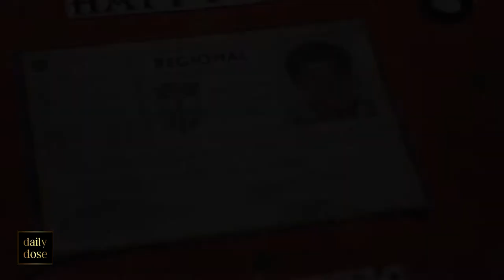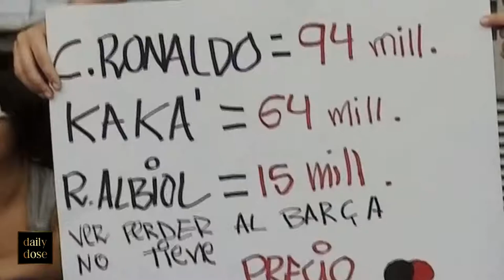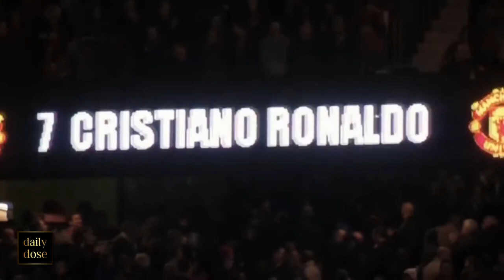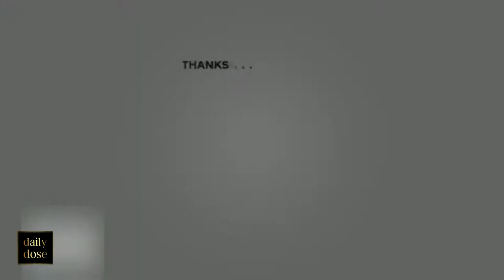Cristiano Ronaldo - I'm the Best - Motivational Video | HD 2019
Cristiano Ronaldo was born on 5th February 1985. He was born into a family of four as the last born. His father Jose, was a gardener and the footballer recollects his father was a heavy drinker. His mother, Maria was a cook and a cleaner, and she would work until late night so as to provide for her children and family.